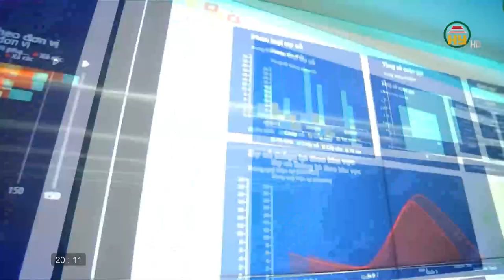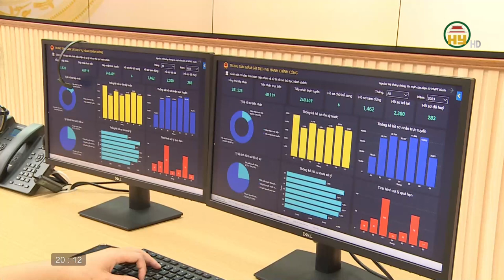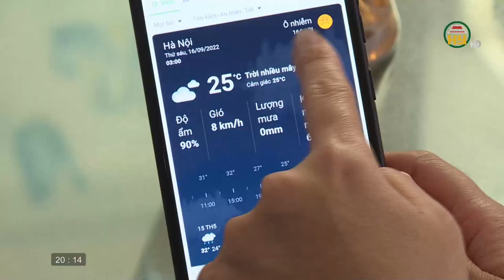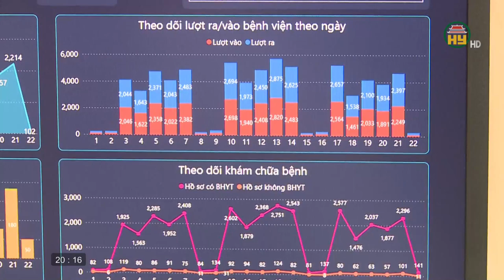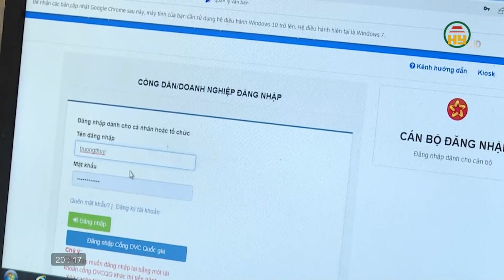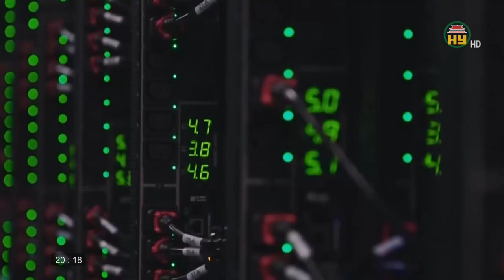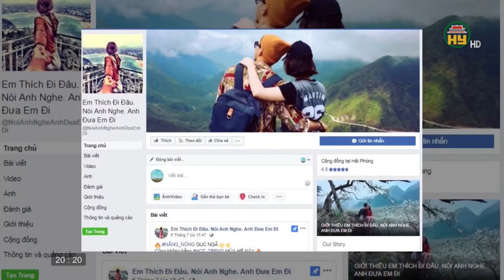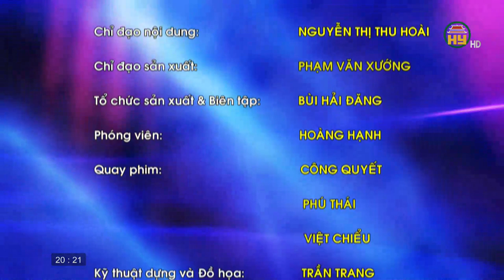Hưng Yên phát triển hạ tầng số phục vụ chuyển đổi số